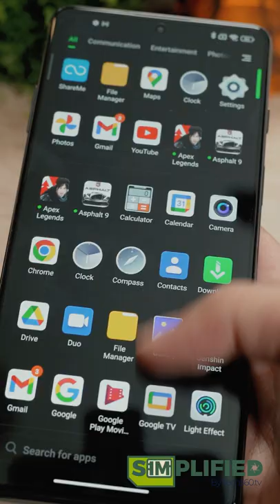Best Gaming Smartphone With Insane Speakers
The Black Shark 5 Pro takes it up a notch in ways we never thought possible. This is by far the most powerful gaming smartphone that also has the best speakers in the business. There's nothing quite like it.